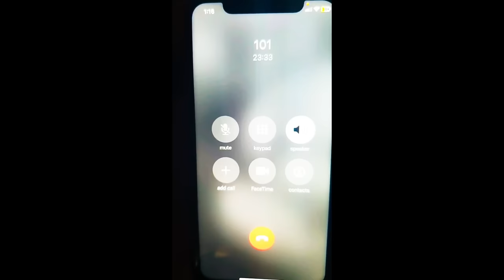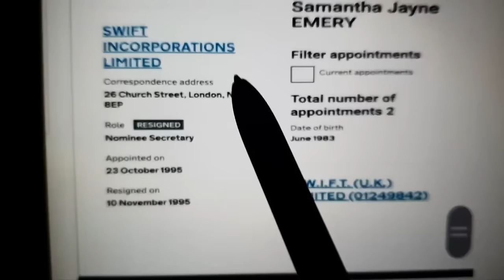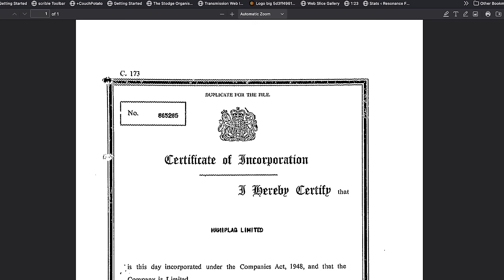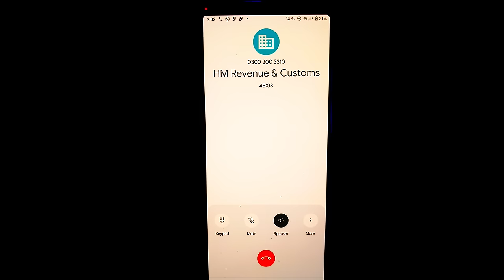Gary Waterman: The World's Biggest Fraud, Or The World's Dumbest Grift?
Gary Waterman, a former police officer from Dorset, believes that his brief stint as a co-director of his block of flats' freehold management company revealed the biggest financial fraud in human history. As unlikely as this may seem, Gary thinks he's solved the world's economic problems:

Gary has looked into the rotten heart of our crumbling financial system and diagnosed the actual cause of its malaise.

This is especially odd because Gary has no background in finance or fraud investigations. Is Gary Waterman a gifted visionary or another deluded conspiracy grifter?